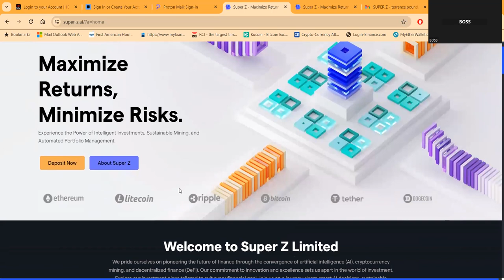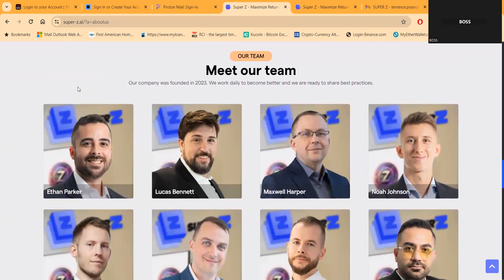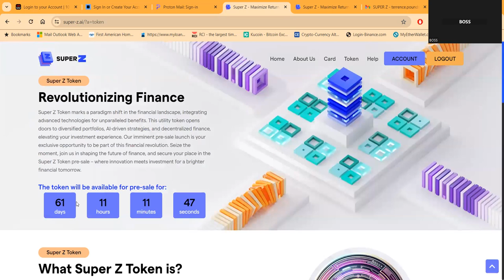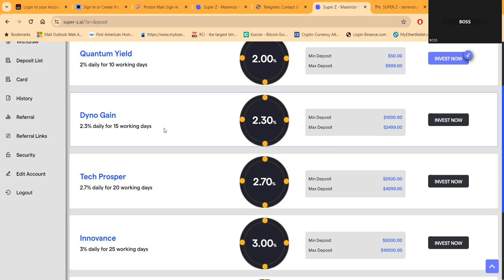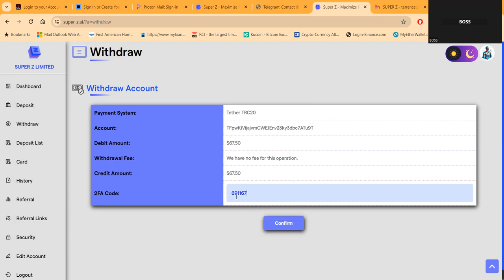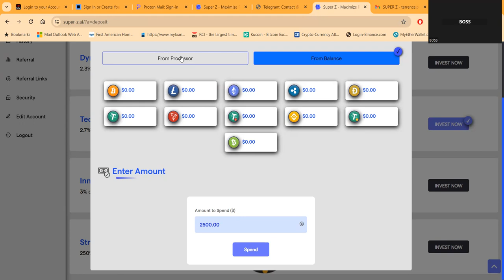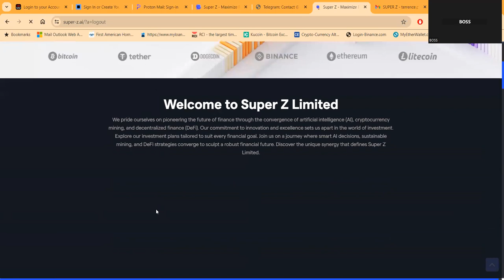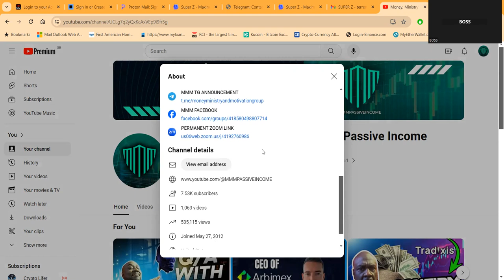Live Withdrawal From Super Z Limited: Maximize Returns, Minimize Risks- New Fire Project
Welcome to Super Z Limited, where we merge artificial intelligence, sustainable mining, and decentralized finance to revolutionize investments. Our AI-driven strategies ensure precise market analysis, while energy-efficient mining generates passive income. Explore our diverse DeFi portfolio, managed automatically for maximum returns. Join us in pioneering the future of finance!